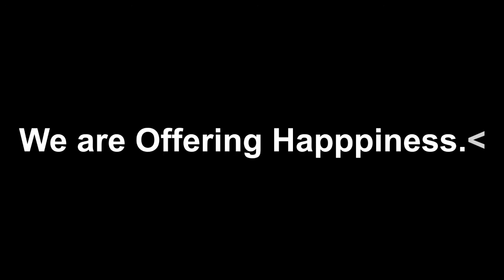Germen Shepherd Dog | Cute Puppy | Beautiful Puppies for sale | Best Breeders Lahore | TRUE BREEDERS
True Breeders is one of the most Trusted German Shepherd Kennel in Pakistan. Our GSD Dogs are the top quality dogs belonged to champions Blood Lines.
Our Dogs are Imported from Polan, Germany, Spain, and Other countries. We have our home breed.
Our Puppies, adult dogs, and female bithces are beautiful with following properties.
Heavy Bone Structure
Beautiful Progeny
Beautiful Black Mask
Dark Pigmentation
Heighted adults
Extra Long Hairs
You can visit us any time or give us a call.